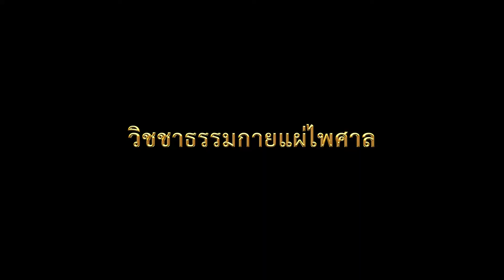Highlight ธรรมยาตราครั้งที่ 7 สถานที่ขยายวิชชาธรรมกาย วัดพระธรรมกาย จ.ปทุมธานี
จากต้นวิชชา สู่ผู้สืบทอด

ชัยชนะ..
แห่งการเชื่อมต่อวิชชาธรรมกาย

จาก "หนึ่ง" เป็น "ล้าน"
รวมอีกนับมากมายอัประมาณ

สืบสาน แผ่ขยาย
สว่างไสวสู่ทุกโลกหล้า

กึกก้องเสียงสาธุการ
แห่งห้วงอนันตจักรวาล

สถานที่ขยายวิชชาธรรมกาย
วัดพระธรรมกาย ต.คลองสาม อ.คลองหลวง จ.ปทุมธานี

ขอบารมีหลวงปู่
พระมงคลเทพมุนี (สด จนฺทสโร)
พระผู้ปราบมาร

วิชชาธรรมกายแผ่ไพศาล
ธาตุธรรมสำเร็จ
เผด็จมาร